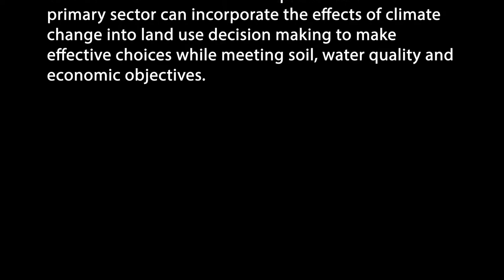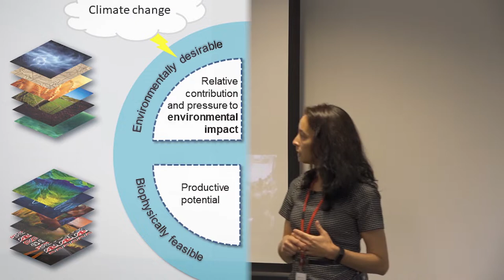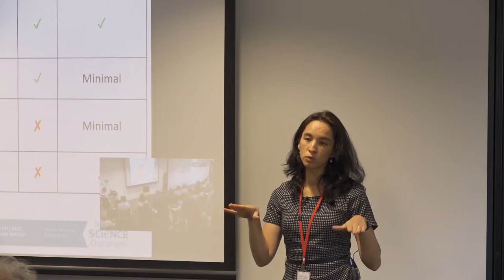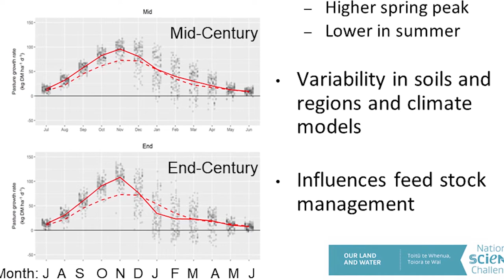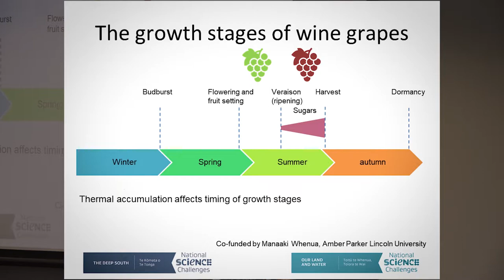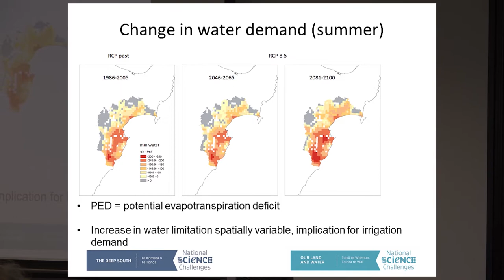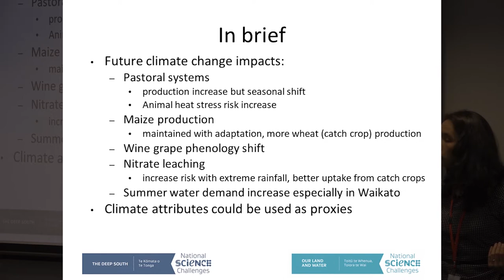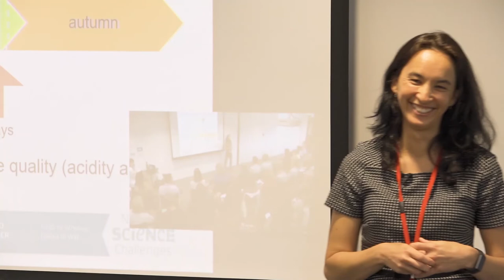Climate Change Impacts on Land Use Suitability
Anne-Gaelle is leading the Climate Change Impacts on Land Use Suitability project for the Deep South Challenge.

Her recent research looks at how a changing climate could potentially change New Zealand's agricultural industries. The research also explores how the primary sector can incorporate the effects of climate change into land use decision making to make effective choices while meeting soil, water quality and economic objectives.